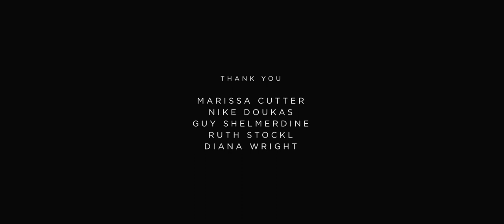CONTACT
When Jason's companion suddenly vanishes before his eyes, he realizes the world around him may be starting to unravel.
A short film by Teal Greyhavens and Nikolai von Keller.
Official Selection - Cinequest Film & VR Festival
Runner-up Audience Award - Boston Underground Film Festival
Winner - Largo Film Awards "Best Short Film"
Nominated - Paris Art & Movie Awards "Best International Short"
Official Selection - Newport Beach Film Festival

starring Leo Marks
with Holger Moncada & Iris Anthony
directed by Teal Greyhavens
written by Nikolai von Keller
produced by Rachel Greenwald
director of photography Devin Cutter
original score and sound design Marshall Rogalski